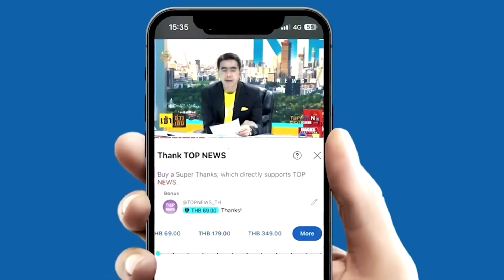"กนก"เปิดโผ ครม."แพทองธาร1"-"พปชร."ยังไม่นิ่ง จับอาการคนเพื่อไทย ไม่เอาฝั่ง"บิ๊กป้อม"